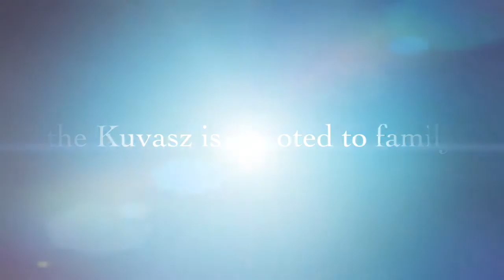The joy of a Kuvasz